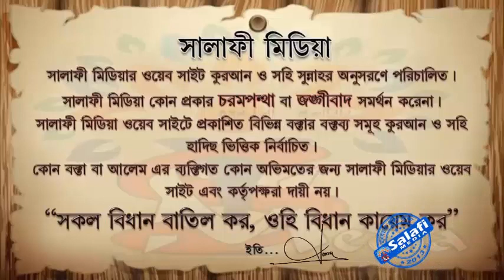হিংসা ও বিদ্বেষ ᴴᴰ┇ শাইখ মানসূর আলী মুহাম্মাদী